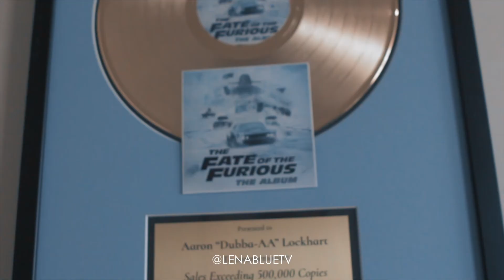I Wanna Know feat Dubba-AA On Kodak Black, NBA Young Boy, & The Real Definition Of A Producer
Dubba-AA enlightens us on the very start of his career real definition of Producer, how he earned 54 plaques, one's purpose, being recognized by his city, and more!

Don't miss a beat w/ Dubba-AA

Watch out for more features with I Wanna Know, powered by Lena Blue TV